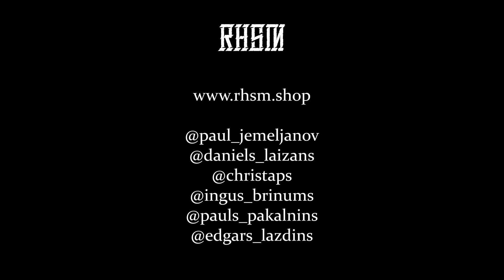FREESTYLE CALISTHENICS FLOWS WITH THE SQUAD | RHSM MOVEMENT VLOG 8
Welcome back to the legendary backyard! Another amazing session with the squad is down in the books. We hope you guys enjoy the content we produce.